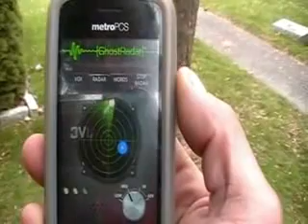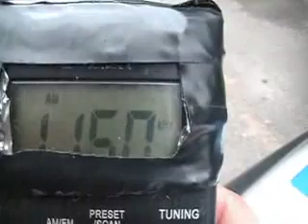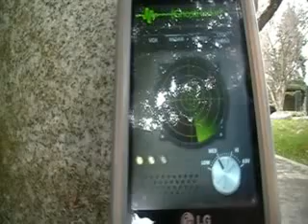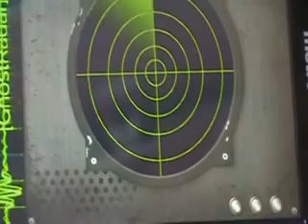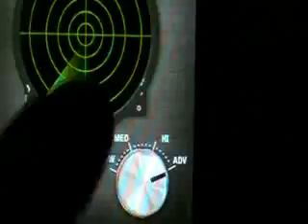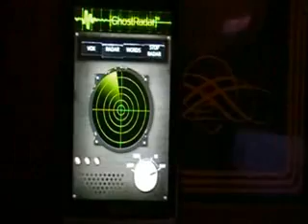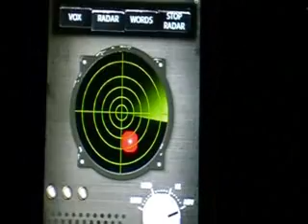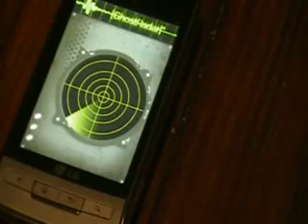REALITY OF GHOST TV SHOW 17 PART 3